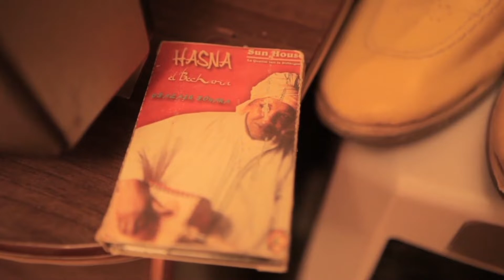[AFF2022] The Desert Rocker (Trailer)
The Desert Rocker is an intimate, witty and profound portrait of the extraordinary Hasna El Becharia, a pioneer Gnawa artist. The first musician to break through the social barrier of this culture, she empowers and inspires women of all ages by reclaiming a musical tradition reserved for men for centuries. A singularly talented artist, she leads women to redefine their roles and challenge cultural norms, one musical performance at a time.

Directed by Sara Naceer
Starring Hasna El becharia
2022 - Canada, Algeria, France, Morocco

The United States premiere will take place on Sunday, November 13th, 4pm PST, at the New Parkway Theater in Oakland, CA. Director Sara Nacer will be in attendance and the screening will be followed by a Q&A.